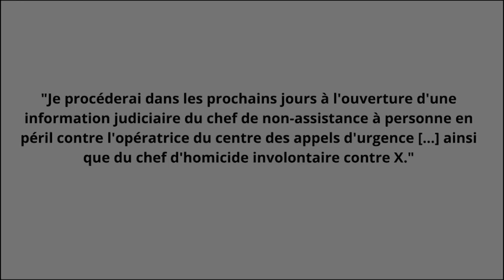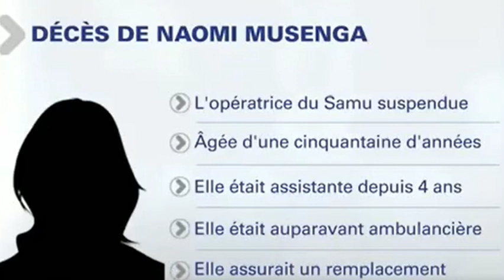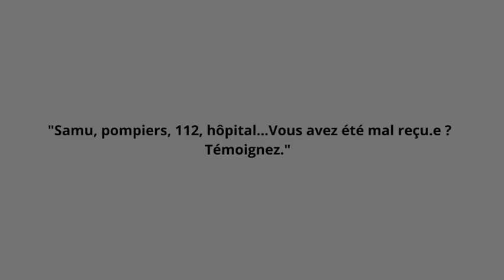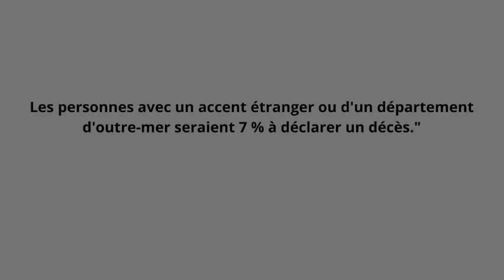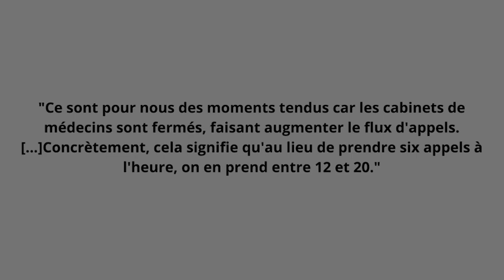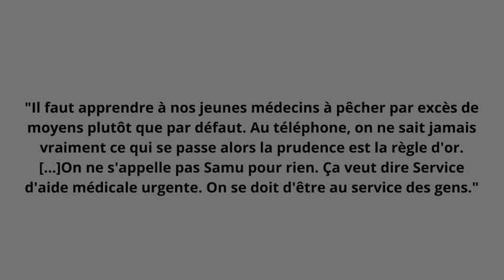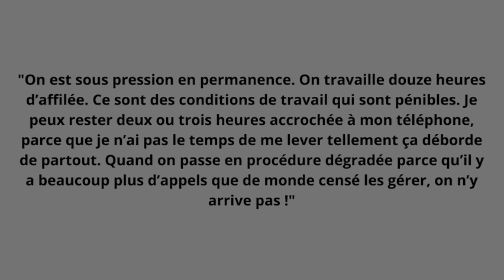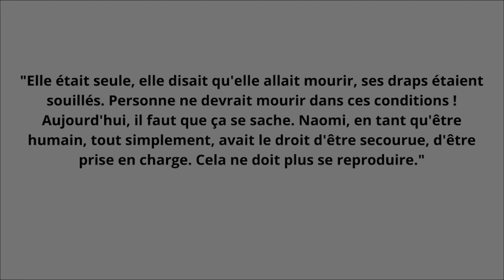Sa mort due à une absence d'humanité. Naomi Musenga E25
📝 Bonjour,

Aujourd'hui une affaire un peu particulière mais importante à mes yeux. Celle de Naomi Musenga. Cette vidéo est une manière de rappeler ce qui lui est arrivé.

➡️ Une vidéo similaire: POURQUOI les AUTORITÉS n'enquêtent-elles pas? Affaire Gwenolé Piot.

📌Chapitres:
00:00 Introduction
00:26 Présentation de l'affaire  Naomi Musenga et des faits
01:27 Appel d'urgence de  Naomi Musenga
04:22 Reprise de la narration
06:54 Extrait de l'interview de l'avocat de l'opératrice
07:40 Reprise de la narration
12:07 Extrait interview de l'opératrice
12:37 Reprise de la narration
13:07 Conférence de presse de la famille de Naomi Musenga
14:01 Reprise de la narration
14:23 Fin et outro

🔮Qui suis-je?